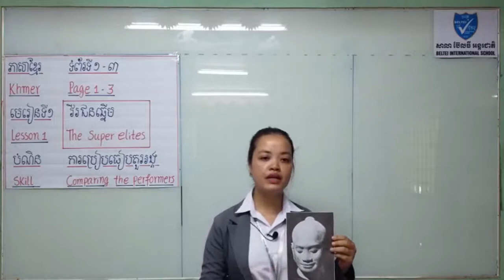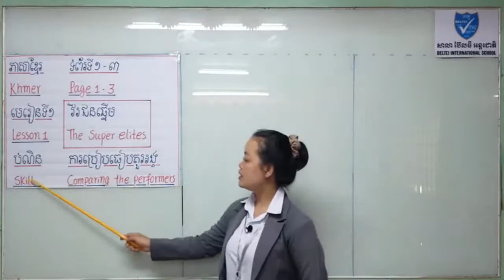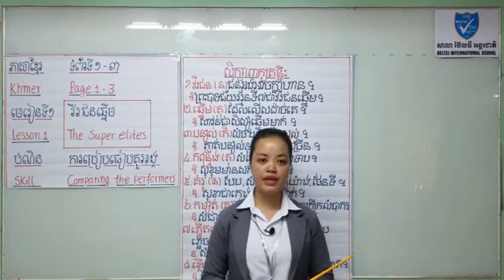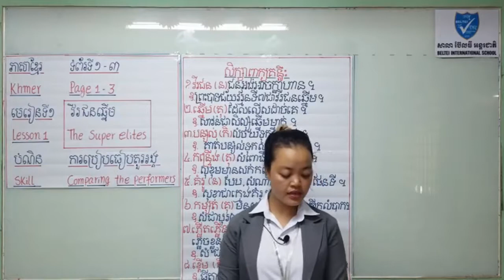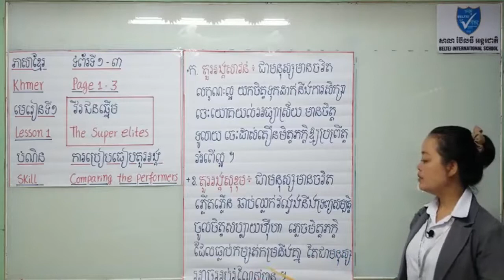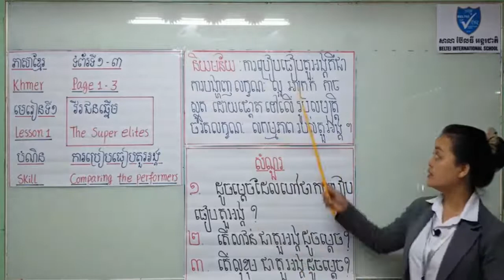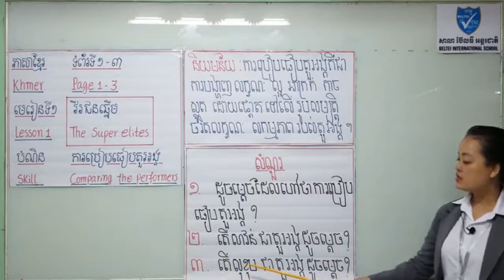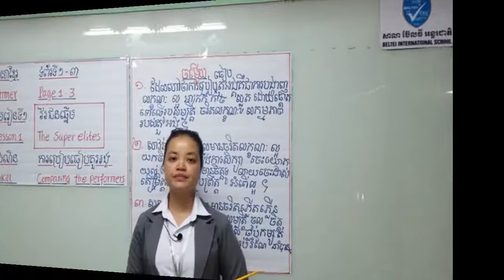ភាសាខ្មែរថ្នាក់ទី៥ មេរៀនទី១ វីរជនឆ្នើម / បំណិន ការប្រៀបធៀបតួអង្គ - Comparing the performers